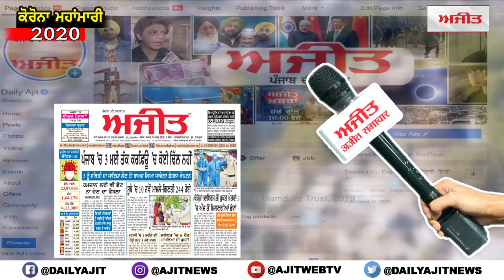ਕੋਰੋਨਾ ਦੀ ਵੈਕਸੀਨ ਇਜ਼ਾਦ ਕਰਨ ਲਈ ਉੱਘੇ ਖੇਡ ਪ੍ਰਮੋਟਰ ਨੇ ਕੀਤੀ ਆਪਣੀ ਪੇਸ਼ਕਸ਼